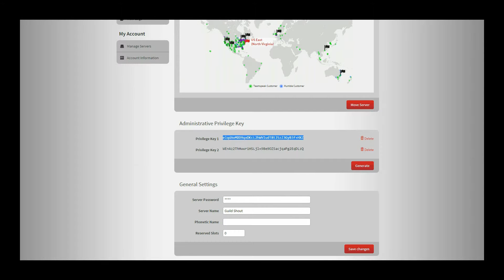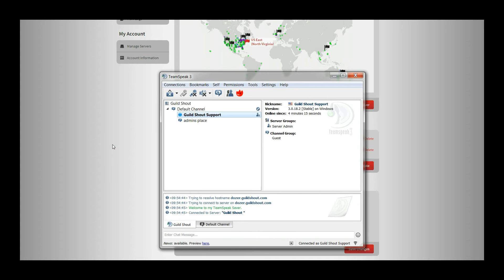How to generate a TeamSpeak Privilage Key on the Guild Shout Control Panel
A quick Tutorial in how to generate a Teamspeak Privilage Key on our control panel.